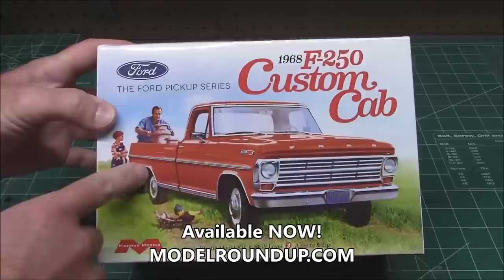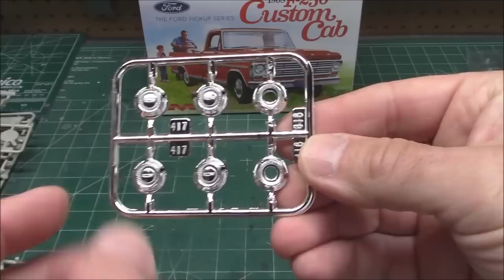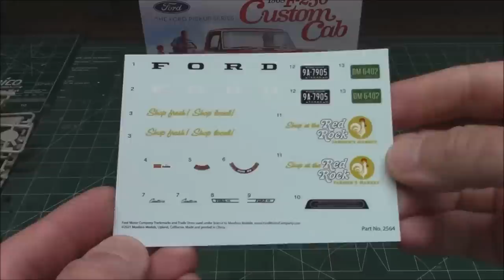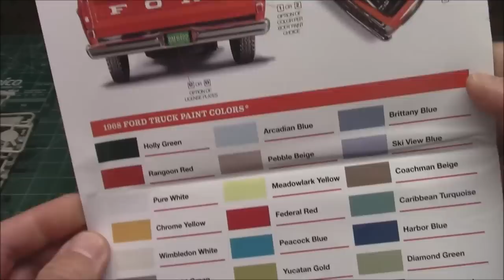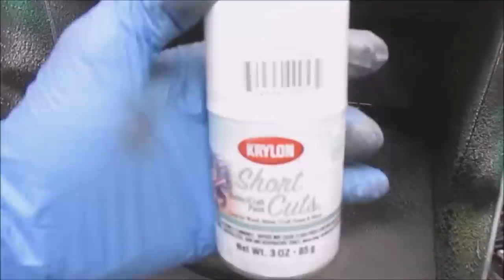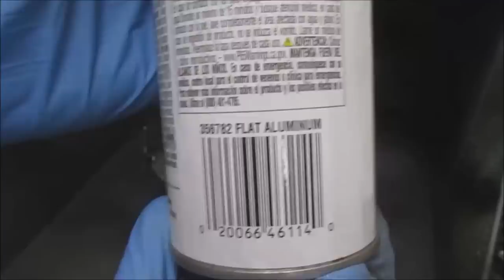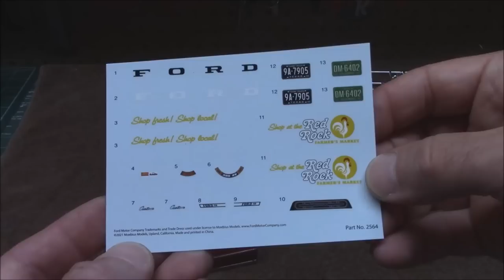1968 Ford F250 390 V8 Custom Cab Pickup Truck 1/25 Scale Model Kit How To Build Paint Engine Weather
1968 Ford F-250 Custom Cab Pickup (1/25)
Description
Part of the fifth generation of the popular F-Series,the 1968 F-250 Custom Cab featured a 131-inch wheelbase, an 8-foot bed and Twin I-Beam Front Suspension. Originally introduced in 1965, Ford's revolutionary Twin I-Beam Suspension provided an independent axle for each front wheel. The 1968 F-250 also boasted Ford's Flexomatic Rear Suspension, which made its debut in 1967. Both suspension features were designed to allow greater control and smoother driving over rough roads.

Features
Full Interior
Detailed F-250 Chassis
360/390 CID V-8 Engine

The fifth generation of the Ford F-Series is a line of pickup trucks and commercial trucks that were produced by Ford from the 1967 to 1972 model years. Built on the same platform as the fourth generation F-series trucks, the fifth generation had sharper styling lines, a larger cab, and expanded engine options.

Three trim levels were available during the production of the fifth generation F-series, though the names were changed in 1970. The "Base" trim became the "Custom" and the "Custom Cab" became the "Sport Custom" joining "Ranger" as optional levels of equipment and trim. Late in production the Ranger trim level was upgraded with the additional "Ranger XLT" option.

1967: Introduction of fifth-generation F-Series in 1966 for the 1967 model year. Cab is 3 inches (7.6 cm) wider than predecessor and frame is heavier. Grille, exterior trim, interior cab fittings and engine choices are unique to this year. Trim levels are "Base", "Custom Cab", and "Ranger".
1968: As federal regulations required all automotive manufacturers to install side marker reflectors or lights, Ford redesigned the hood emblems to incorporate reflectors as well as added reflectors to the rear of the bed. Interior fittings changed due to new safety standards. New versions of the FE-Series engine added (360 truck and 390). First year of factory-installed air conditioning (air conditioning was installed by the dealer before 1968).
1969: New grille design, new 302 Windsor V8 engine option.
1970: Mid-cycle update with many detail changes including a completely new grille including wraparound front turn signals, exterior trim changes, and new side marker lights. "Sport Custom" trim replaces "Custom Cab", and "Ranger XLT" added as top trim level.

After 1968, Ford discontinued the "Low GVWR" versions. Still available was the Camper Special option (heavy duty cooling, camper pre-wiring, and larger alternator) along with the new Explorer Special (a limited edition trim and option package that combined many of the "Ranger" trim pieces with a lower overall price), Contractor's Special (including a behind the seat toolbox and 3/4 ton (F-250) suspension), Farm and Ranch Special (extra toolboxes and heavy springs), and Heavy-Duty Special (extra hauling abilities). These special models had various levels of options factory installed to appeal to different target groups.

F-100: 1/2 ton (5,500 GVWR max)
F-100: 1/2 ton (4x4) (5,600 GVWR max)
F-250: 3/4 ton (up to 8,100 GVWR max)
F-250: 3/4 ton (4×4) (8,200 GVWR max)
F-350: 1 ton (up to 10,000 GVWR max) Dual rear wheels available

1972 Crew Cab Pickup
Bed options
Styleside on F-100 and F-250. 6.5' and 8' lengths.

Flareside on all models, 6.5', 8' and 9' (F-350 only) lengths.

Platform stakes on F-250 and F-350 in 9' and 12' lengths.

Cab options
Standard cab on all models.

Crew cab with seating for six and four doors optional on F-250 and F-350.